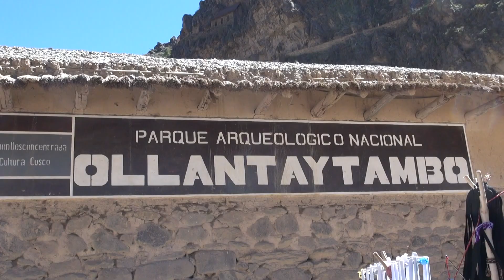Peru - Ollantaytambo - 2018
Ollantaytambo, the gateway to Machupicchu.